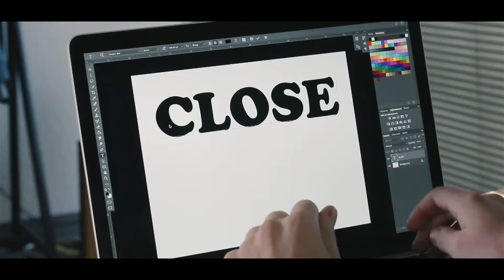Cotton Shoppe 2017 Commercial